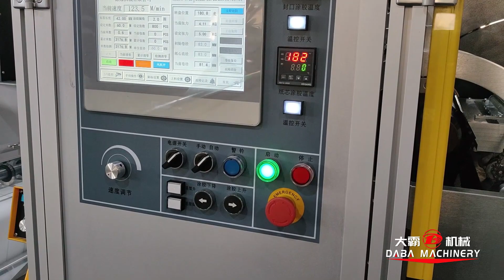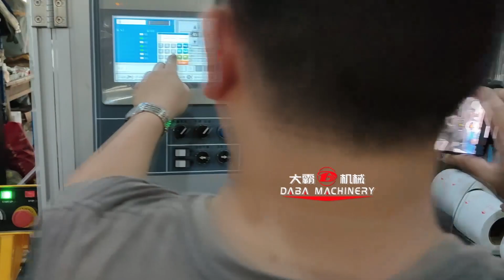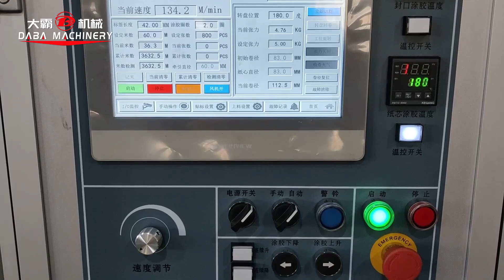Fully Automatic Glueless 4 spindles non stop rewinding machine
Model size: 450mm
Max rewinding diameter: 350mm
Max width: 450mm
Min rewinding width: 40mm
Max 90m/min when rewinding shaft is 25mm (1”)
Max 120m/min when rewinding shaft is 50-76mm (1.5”~3”)
For more info please kindly contact with Sophia